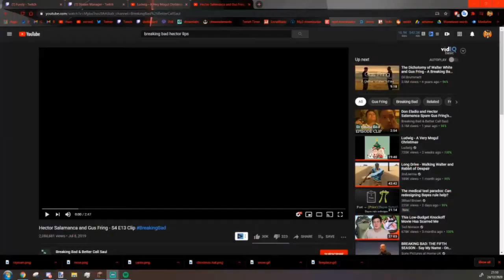Mildly Drunk and Very Cursed Fundy sings Christmas Carols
Fundy drinks milk while being thicc.